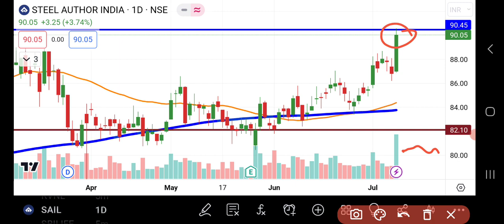SAIL Ltd Share News | SAIL Share Latest Analysis | Share Market Latest News